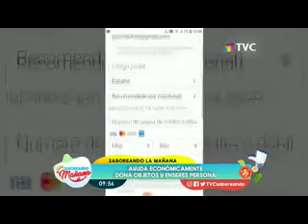Conoce las formas de ser solidario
En el programa nos preocupamos por todos, por lo que te traemos las opciones de cómo ser solidario, como compartir ropa, donación de objetos o dar unas dádivas a organizaciones.